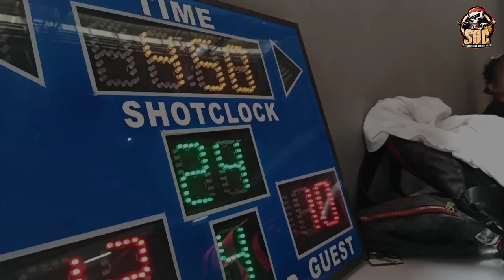BAKBAKAN SA TONDO | with MIGGY TOLENTINO | Sneakers & Ballers Club